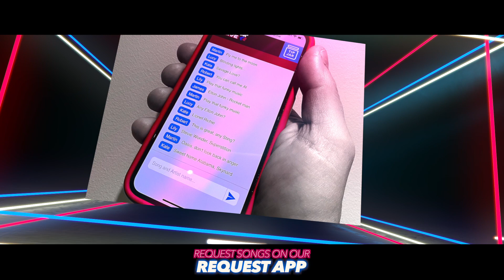Virtual Event Entertainment - Duelling Pianos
Our fabulous Duelling Pianos Show is now available for virtual events.
Get in touch now and book us for your virtual party!